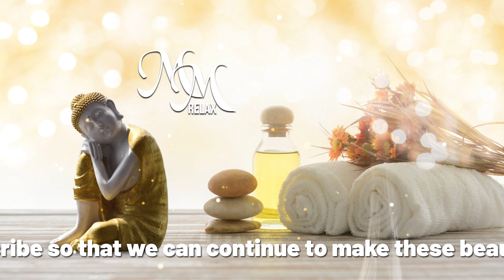MEDITATION MUSIC VIDEO RELAX MIND AND BODY Meditation Music For Positive Energy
MEDITATION MUSIC VIDEO RELAX MIND AND BODY  Meditation Music For Positive Energy - Meditation Music, Relaxation Music, Music for DEEP SLEEP, Relaxing Meditation Music, The Meditation Music specially designed to stimulate and promote relaxation, meditation, brain function and concentration. Meditation music helps you achieve a natural state of relaxation perfect for concentration, meditation or deep sleep.

More than a million people search for meditation music worldwide. Experts report that good meditation music has a single purpose of elevating people's well-being, taking the stress out of the day. Meditation music has the sole purpose of taking one into another world of tranquility and peace.

Enjoy all our meditation music content to make your mind and life even healthier.

Whatever your profile, rest assured that meditation music can help you!

You can be the mother who wants to make the baby sleep, the teenager who needs to study, calm the mind to focus on studies, a professional who needs to reduce the daily stress level, a person who has difficulty sleeping or goes through moments that need inner peace, reflection or balance, meditation music is sure to bring you the relaxation and deep sleep you need.

Chapter
00:00 - MEDITATION MUSIC VIDEO RELAX MIND AND BODY  Meditation Music For Positive Energy
15:00 - Meditation Music
25:10 - Vídeo Relax Mind And Body
25:30 - Calm Music
45:00 - Meditation Music For Positive Energy
55:00 - Relaxing Music

Other videos you might like:

Meditation Music Guided Meditation 10 Minute Meditation Meditation Guided Quick Meditation

Meditation Music Deep Meditation Music Meditation Mindfulness Meditation Yoga Music Meditation

Meditation Music Yoga Music Sleep Meditation Morning Meditation Meditation For Anxiety

Meditation Music Guided Meditation Mindfulness Meditation Music For Meditation Yoga Music

Meditation Music Deep Meditation Music Meditation Guided Meditation Meditation For Anxiety

Meditation Music Yoga Music Guided Meditation Healing Meditation Mindfulness Meditation Meditation

Meditation Music Music For Meditation Meditation Sleep Meditation Yoga Music Meditation

Meditation Music Stress Relief Music Sleep Meditation Study Music Calm Music

After work or a stressful day, it's best to be able to enjoy a relaxing mind and body video and meditation music for positive energy.

Namaste

Meditation Music

Hi, I'm Rodney Pêsso, I'm the founder and composer of all songs, sounds and effects for the Mediation Music Relax channel. Any copying, reproduction or partial use is prohibited. Please respect the copyright and the owner.